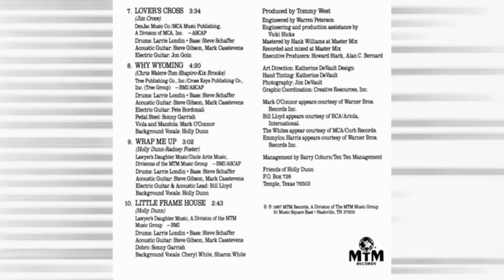Holly Dunn – Why Wyoming 1987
Holly Dunn – Cornerstone
Label: MTM Records – CDP-71063
Format: CD, Album
Country: US
Released: 1987

Holly Suzette Dunn (August 22, 1957 – November 14, 2016) was an American country music singer and songwriter. Dunn recorded for MTM Records between 1985 and 1988, Warner Bros. Records between 1988 and 1993, and River North Records between 1995 and 1997. She released 10 albums and charted 19 singles, plus two duets on the Hot Country Songs charts. Two of her single releases, "Are You Ever Gonna Love Me" and "You Really Had Me Going", went to No. 1 on that chart. Other songs for which she is known include "Daddy's Hands" and "Maybe I Mean Yes". Dunn's brother, Chris Waters, is a songwriter and record producer, having worked with both his sister and other artists in these capacities. Dunn retired from music in 2003, and died of ovarian cancer in 2016.